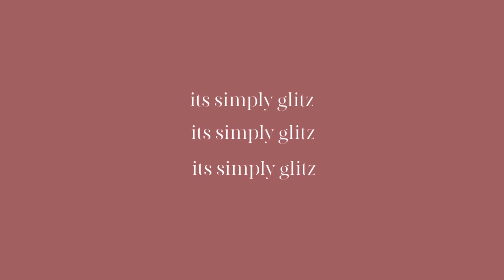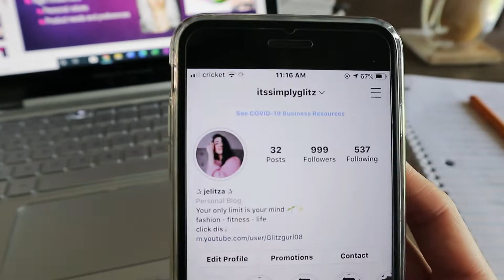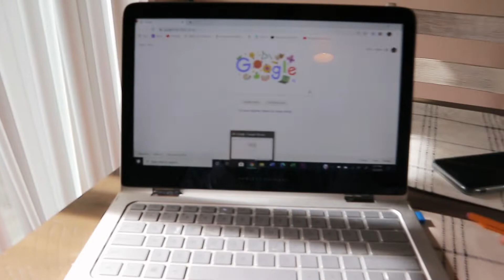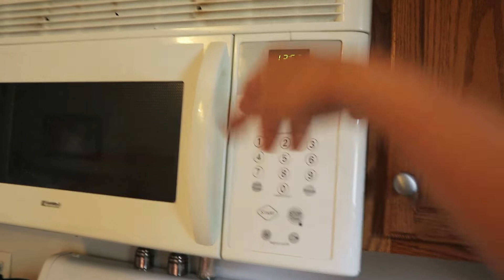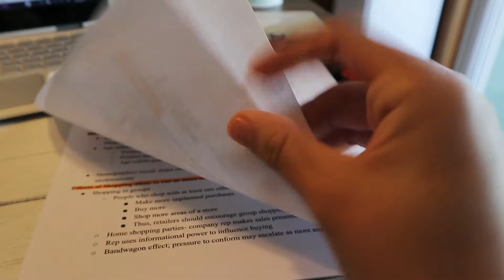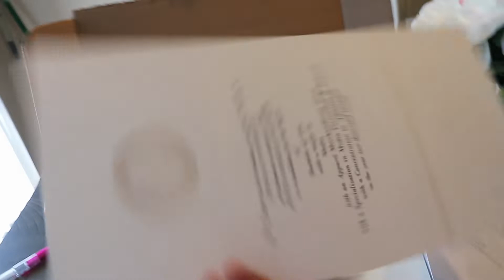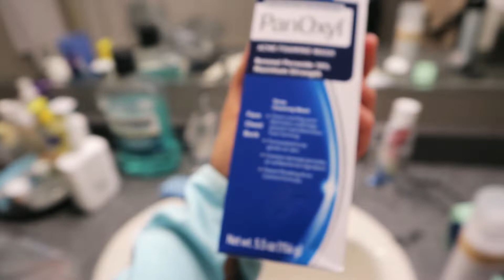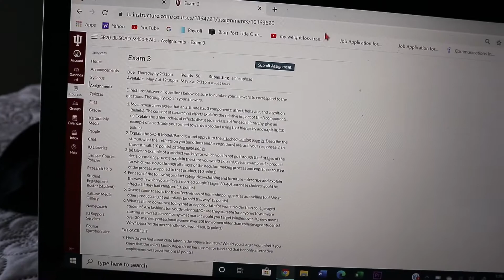Last Week Of College *EVER*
Hii everyone!  Last college vlog content ever!! Can't believe its over , but excited for the new chapter in my vlog.
xoxo Jelitza